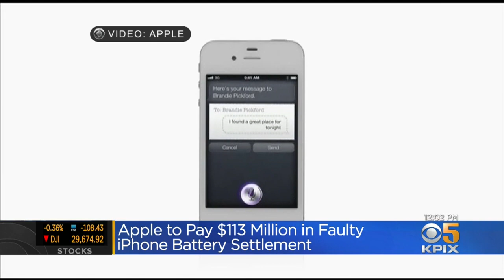Apple Settles For $113M With State Attorneys Over iPhone Battery Slowdown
Anne Makovec reports on Apple settling suit over 'throttling' older iPhones with software updates (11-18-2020)